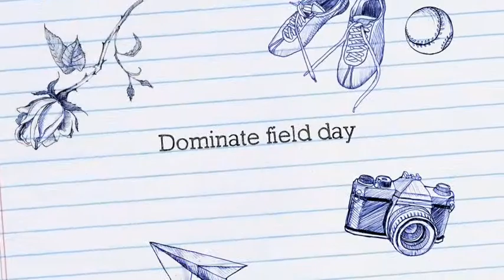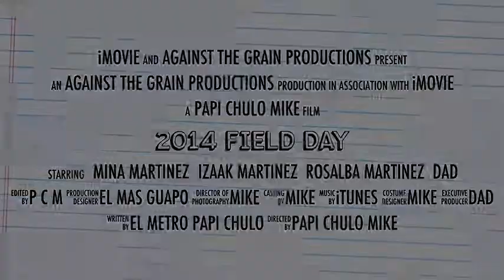2014 Field Day